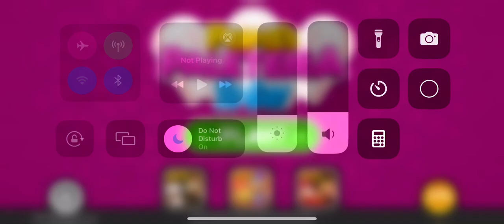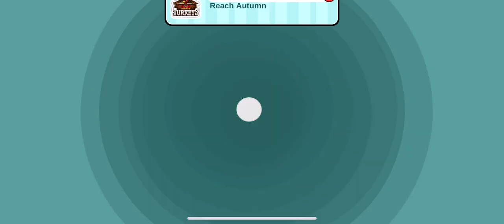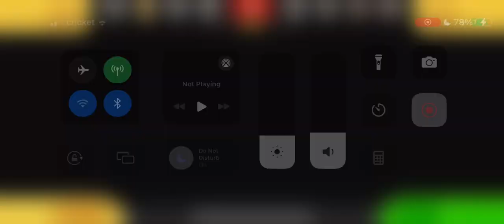Papa’s Paleteria Part 7 Pirate Bash First Breaking News!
I’m sort of getting the hang of getting perfects I already got over 30 perfects and the sticker.